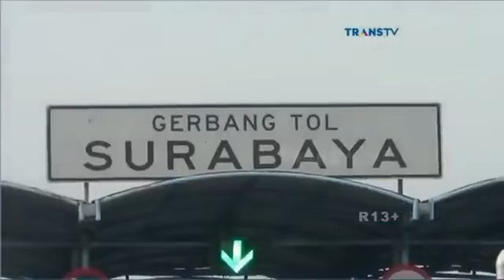Tol Suramadu gratis